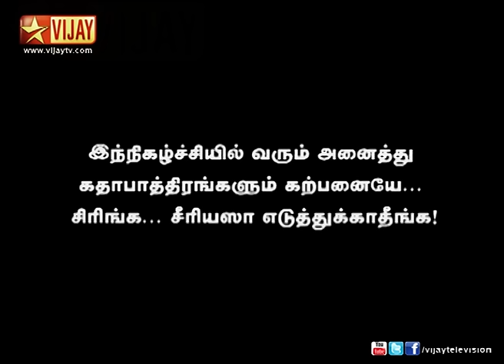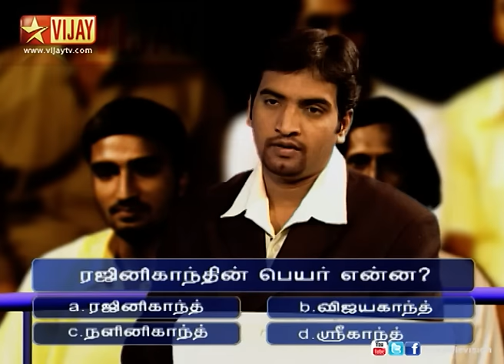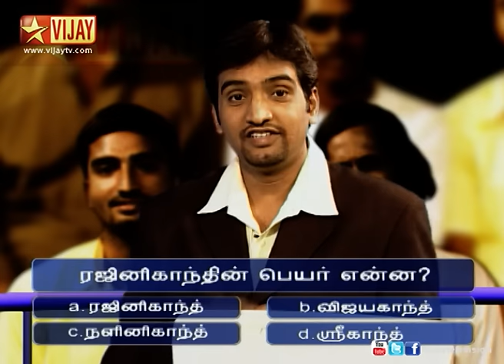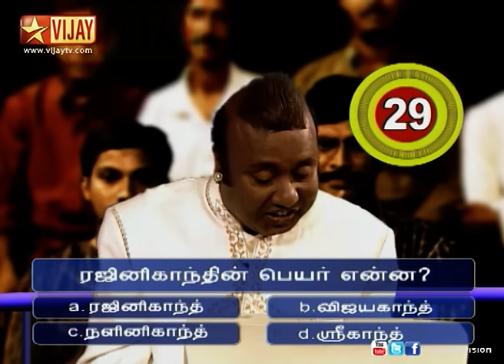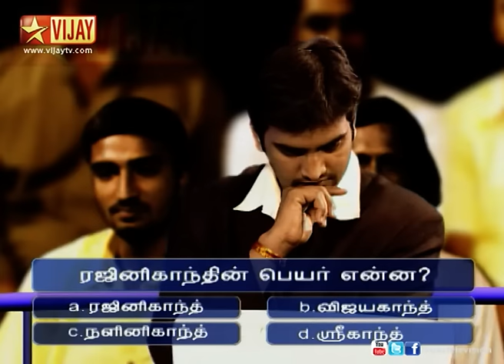Lollu Sabha | லொள்ளு சபா 11/02/05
Phone Pannunaka Umapathy! | A rib tickling satire of the game show, Crorepathi featuring your favorite Lollu Stars